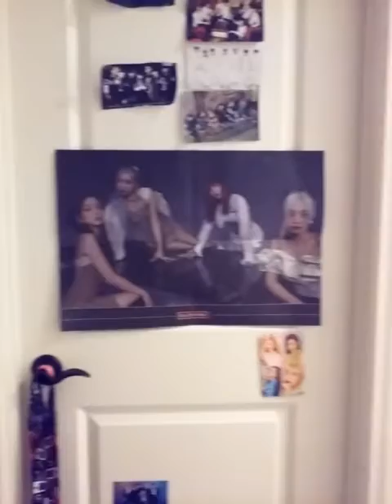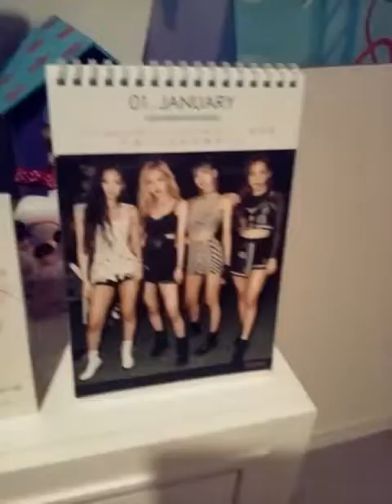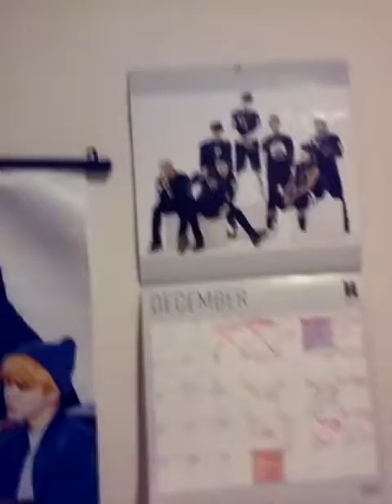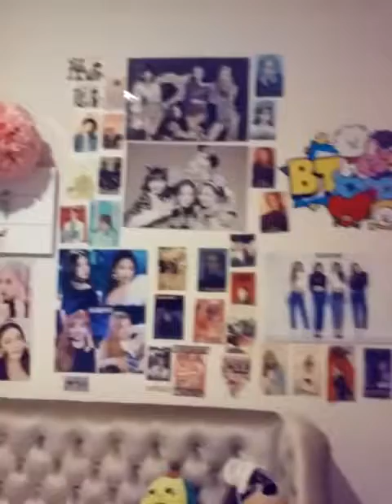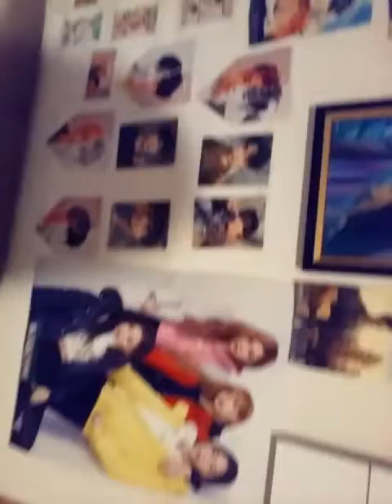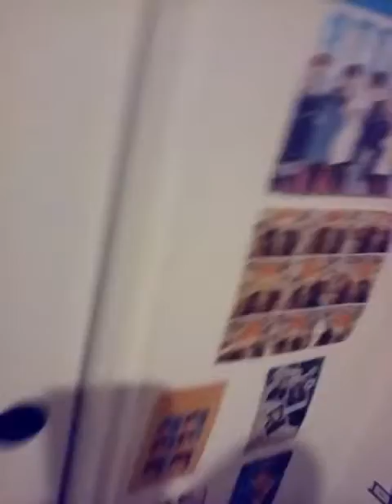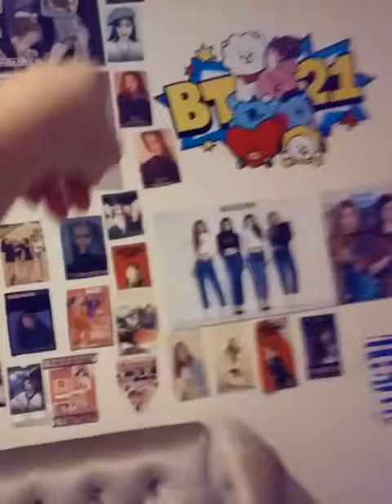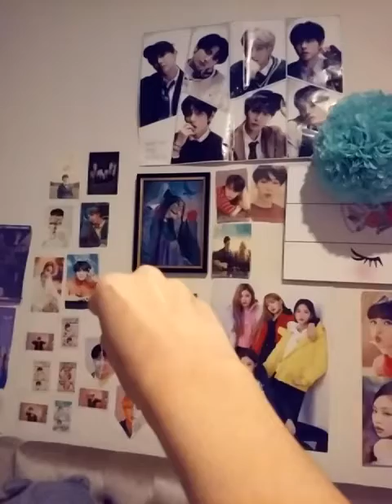Room Tour 2021 !